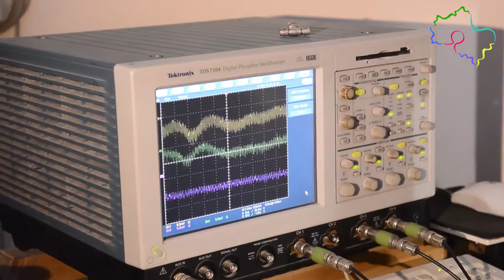Корреспондент «Подмосковье сегодня» узнал, что делают с водородом академики в Черноголовке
Для того чтобы найти способ генерировать энергию звезд прямо на земле, а заодно и разобраться в особенностях строения галактики, ученые Института проблем химической физики РАН смоделировали процессы, протекающие в недрах планет, прямо на подмосковном полигоне.